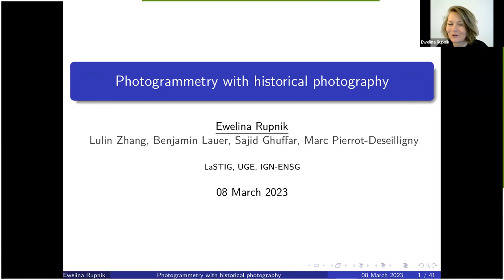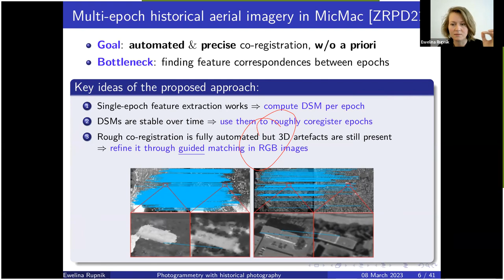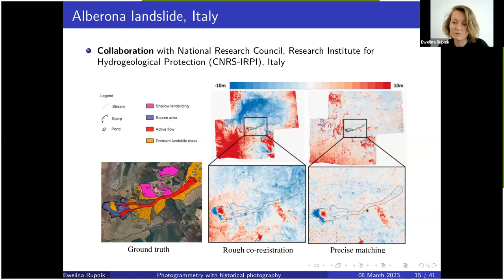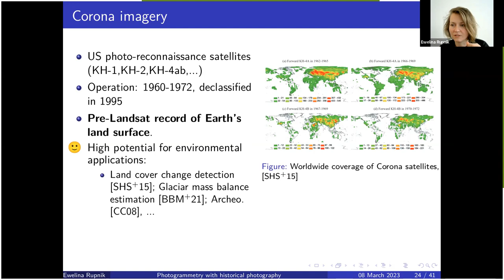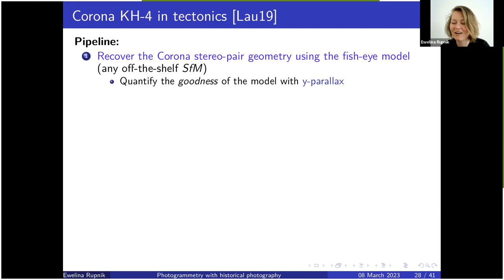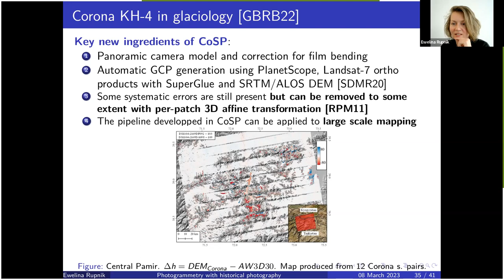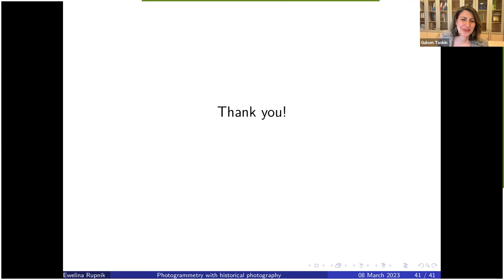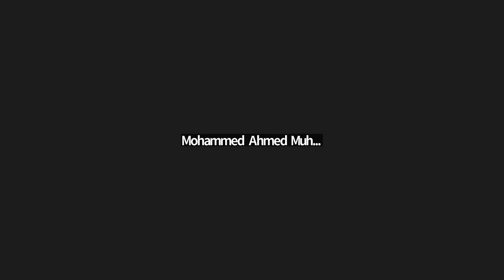Women in Geoscience and Remote Sensing Webinar Series: Photogrammetry with Historical Photography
by Ewelina Rupnik, LASTIG Lab

Technological advances in the 20th century enabled many countries to systematically collect aerial photographs of their territories. Over the past decade, these rich image collections have been digitized and made public. Because these photographs were often acquired in stereo mode at high spatial resolution, they can be used in 3D modeling and 3D change detection over time.

However, despite their merits, historical imagery remains underexploited in spatial analysis and research. This is often due to the poor quality of the archived analogue films and the lack of automated processing methods. In this talk, I will present our experiences in processing historical photography. The first part will focus on aerial cases, and in the second part I will discuss historical satellite sensors, notably the Corona KH-H satellite. Results from three case-studies, on landslide, earthquake and glaciar volume mapping, will also be presented.